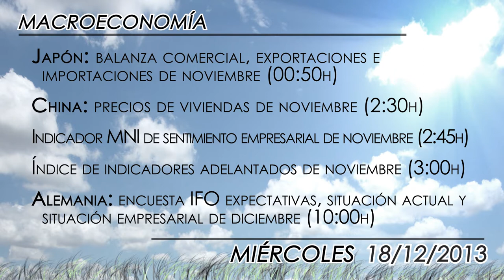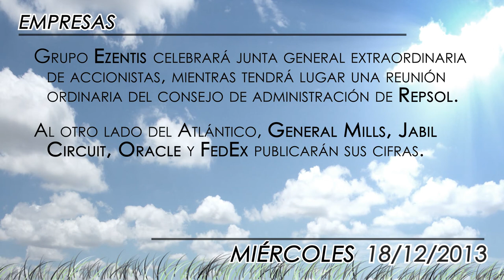Agenda económica del 18 de diciembre 2013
La cita clave para mañana será con la Fed -el comunicado y previsiones macro junto con la rueda de prensa posterior con Ben Bernanke- pero comenzará con las puertas de las bolsas del Viejo Continente cerradas. Así, los ministros de Finanzas de la Unión Europea perderán protagonismo aun si por fin llegan a un acuerdo sobre la unión bancaria.